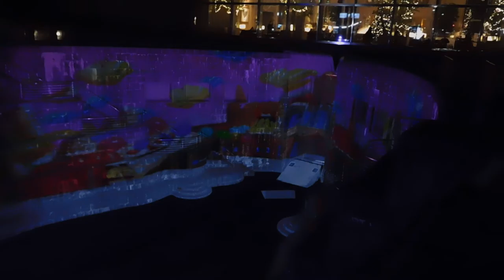DSCN0131ドックヤードガーデン20161223クルミ割り人形 プロジェクションマッピング 上から